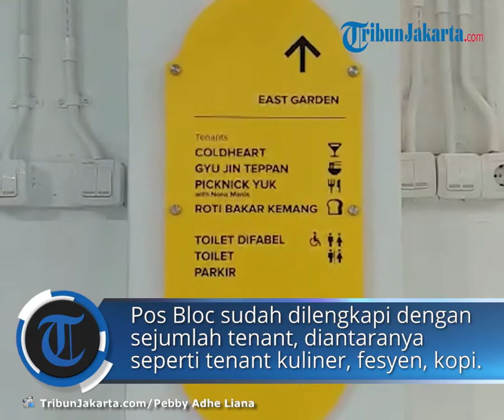Banyak Peninggalan yang Menarik Perhatian, Pos Bloc Jakarta Jadi Ruang Kreatif bagi Kaum Milenial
TRIBUN-VIDEO.COM - Menyusuri kawasan Pasar Baru Jakarta Pusat, ada banyak peninggalan masa lampau yang menarik perhatian.

Salah satunya, sebuah bangunan tua bergaya eropa yang dahulu merupakan kantor pos di era Hindia Belanda.

Gedung Filateli Jakarta, begitu dikenalnya.

Kekinian, Gedung Filateli Jakarta ini telah dialihfungsikan sebagai ruang kreatif baru bagi kaum muda di Jakarta yang dinamai Pos Bloc Jakarta.

Pos Bloc Jakarta merupakan proyek cipta ruang hasil kolaborasi antara PT Pos Indonesia bersama PT Ruang Kreatif Pos yang sebelumnya sukses mewujudkan ruang kreatif publik M Bloc Space di kawasan Jakarta Selatan.

Dengan memanfaatkan aset bekas gedung kantor pos era Hindia Belanda seluas 7.000 meter² ini, Pos Bloc menjadi sebuah ruang kreatif baru untuk berbagai kegiatan masyarakat Jakarta.

Seperti acara seni, budaya, hiburan, pertemuan komunitas kreatif, serta pemberdayaan UMKM, dimana pengembangannya dilakukan secara bertahap.

Menengok sejarahnya, bangunan ini berlokasi di Jalan Raya Pos (the grote postweg) yang dibangun pada 1809 oleh Gubernur Jenderal Herman Willem Daendels.

Pada 1912 gedung ini sempat dipugar ulang oleh arsitek Belanda, J.F. von Hoytema selama 17 tahun hingga 1929.

Namun, gedung Post Telefon en Telegraf bergaya arsitektural kolonial ini telah eksis sejak 1860-an dan menjadi salah satu kantor pos tertua di Indonesia.

Dahulu, kantor pos didirikan untuk melayani kebutuhan komunikasi serta surat-menyurat niaga para saudagar serta korespondensi antar kerajaan di Eropa dengan Jawa.

Gedung kantor pos di Kota Tua yang berdiri sejak tahun 1746 lah yang sebenarnya merupakan kantor pos tertua.

Akan tetapi, pasca bubarnya VOC Pemerintah Hindia Belanda di bawah Daendels pada awal abad ke-19 berinisiatif memindahkan pusat kota Batavia Lama ke Batavia Baru di Weltevreden yang sekarang dikenal sebagai Jakarta Pusat.

Segala kegiatan pemerintahan, perkantoran, perbelanjaan, kesenian, kebudayaan pada era 1800-an semuanya berpusat di Weltevreden.

Pemerintah Hindia Belanda saat itu khusus membangun gedung layanan pos, telepon dan telegraf untuk masyarakat tepat di seberang Pasar Baru yang sudah dibangun sejak 1820an.

Saat ini, Pos Bloc Jakarta sudah dilengkapi dengan sejumlah tenant.

diantaranya seperti tenant kuliner, fesyen, kopi, hingga kedai kolaborasi.

Salah satu yang menarik untuk dikunjungi, adalah tenant Via Bata Via. Tenant ini, menawarkan berbagai barang antik dari tahun 1930an, 1940an, 1970an, dan masih banyak lagi.

Suasana tempo dulu, begitu terasa dari dalam toko Via Bata Via ini. Seolah-olah, setiap pengunjung diajak untuk menjelajahi mesin waktu dari masa kini ke masa lampau.

Deretan barang-barang tua yang disusun rapih, menarik setiap mata pengunjung yang datang.

seperti setrika arang, label-label jadul, jam vintage, telepon jadul, kotak penyimpanan, radio, kamera, bahkan sampai perlengkapan makan dan minum yang sudah terlihat cukup tua.

Pos Bloc, kini menjadi salah satu tempat alternatif bagi kaum muda di Jakarta untuk hangout, bekerja, atau bahkan hanya sekedar mengobrol sambil menyeruput kopi bersama teman-teman.

Setelah diperbolehkan mengadakan berbagai kegiatan oleh pemerintah, program-program acara seni, budaya, dan hiburan rencananya juga akan secara rutin diselenggarakan di sini.

Seperti pameran lukisan, foto, instalasi seni, lokakarya kreatif, pemutaran film, lelang karya seni, peragaan busana, tur jalan kaki cagar budaya, hingga beragam konser musik yang sempat menjadi identitas Weltevreden atau Jakarta tempo dulu seperti klasik, jazz, blues, folk, Hawaiian, keroncong/stambul.